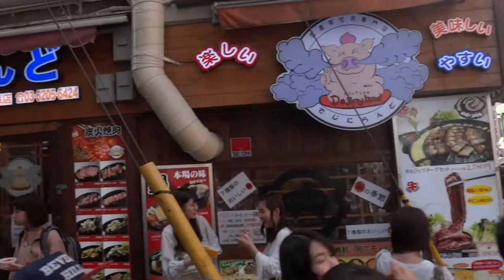【駅前動画】 JR山手線 新大久保駅（東京）Shin-Ōkubo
新大久保駅（しんおおくぼえき）は、東京都新宿区百人町一丁目にある、東日本旅客鉄道（JR東日本）山手線の駅である。
新大久保駅は、日本最大級のコリアンタウンです。新大久保駅の改札を出てすぐの通りには、安くて美味しい韓国料理店や、韓国アイドルショップ、激安コスメ店が建ち並び、韓国好きな若い女性やマダムで賑っています。特にお勧めは、韓国名物サムギョプサルです。ジューシーなお肉を安く食べれるお店が多数存在しています。人気店も多く、毎日行列が絶えないお店もあるので、事前にチェックを。また、韓国料理店以外の居酒屋も新大久保駅出てすぐ、大久保通り沿いにいくつか見えます。辛いものが苦手な人でも、利用できる場所です。